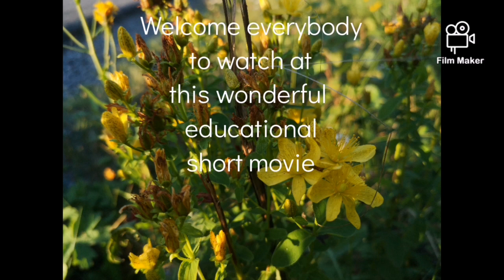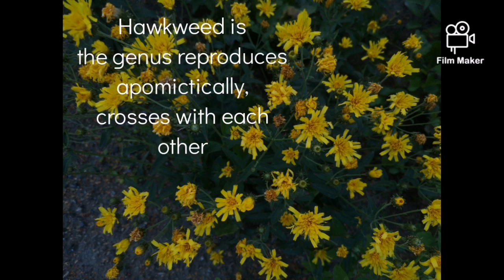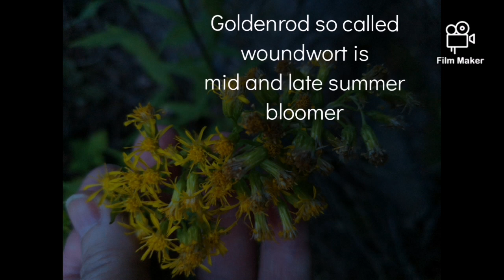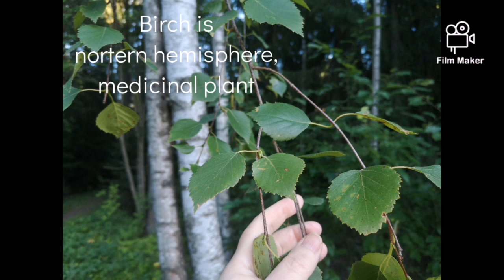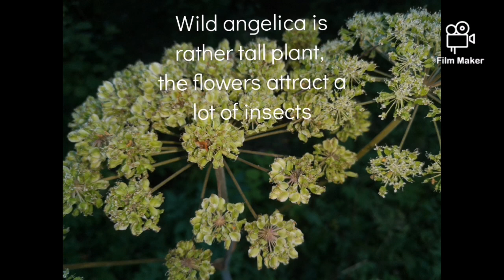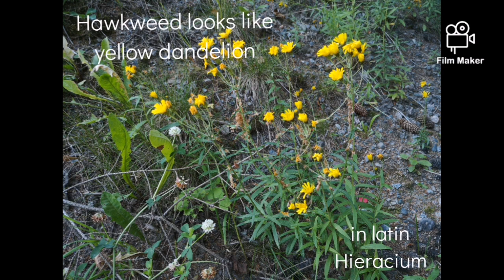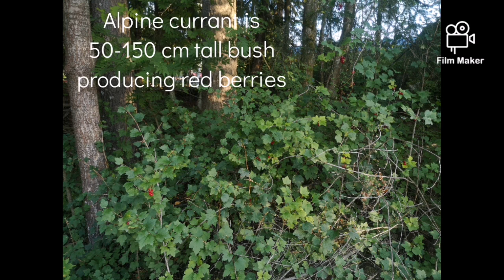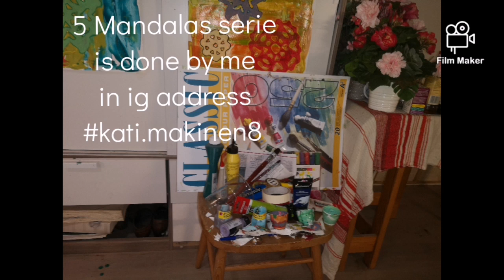🍁Nature Names With The Mandala Painting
Welcome To our instagram page to